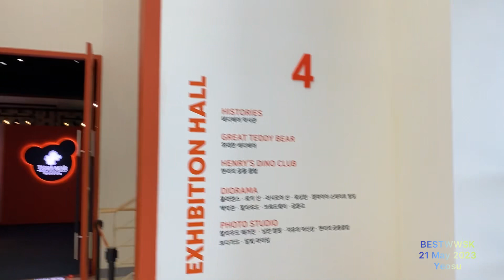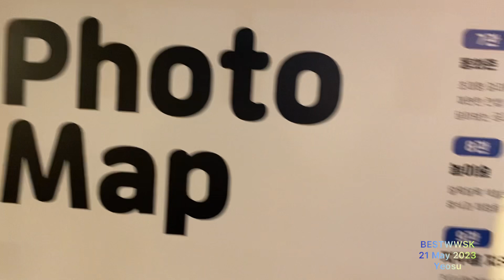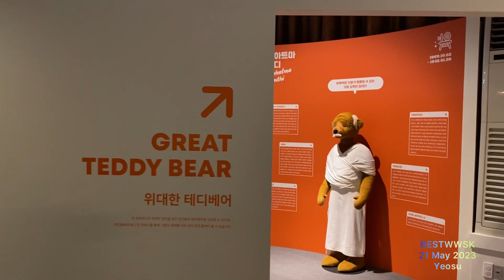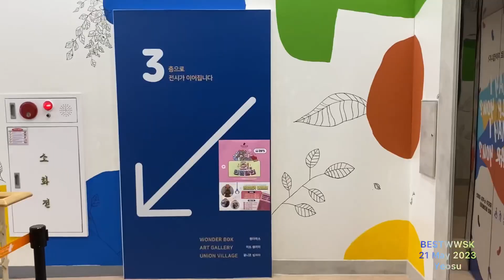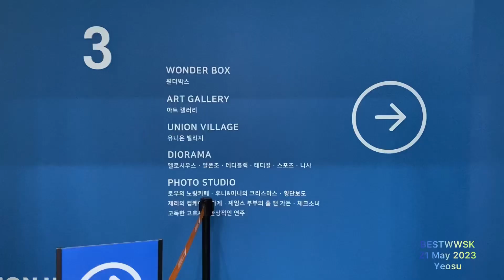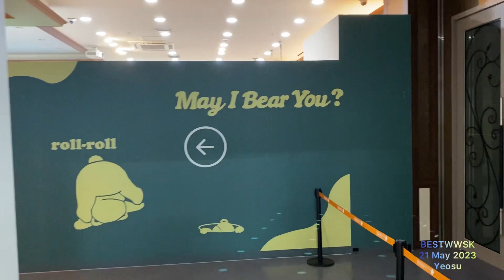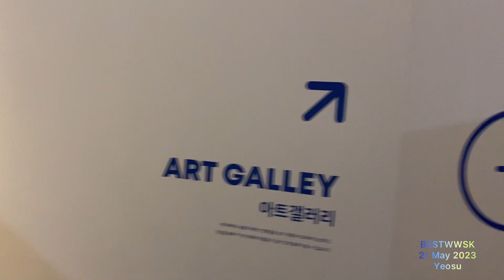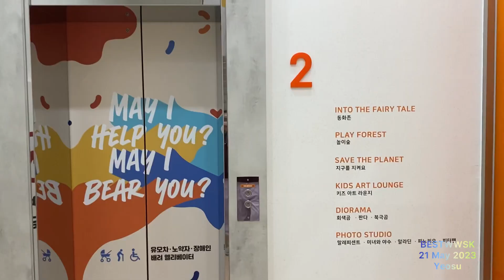Teddy Bear Museums,Yeosu